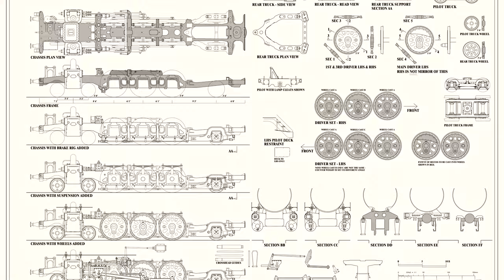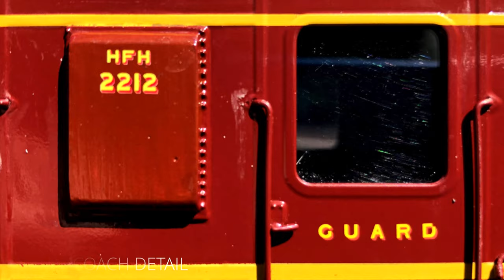Argyle / Accucraft NSWGR C38 Project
From 2012 to 2020 Argyle Loco Works worked with Accucraft Trains USA to produce the most exact replica NSW express steam passenger train in 1:32 scale.

18 different versions of the C38 were produced and a complete set of seven HUB coaches, as used on the Sydney to Newcastle express.

The locomotives were delivered in October 2018 and the HUB coach sets in mid 2020.

Timestamps:
Live Steam 3801 - 1:16
Live Steam 3813 - 2:15
Battery Electric 3830 - 3:09